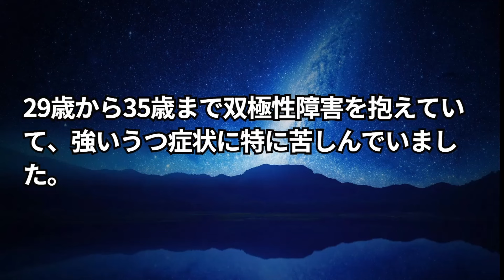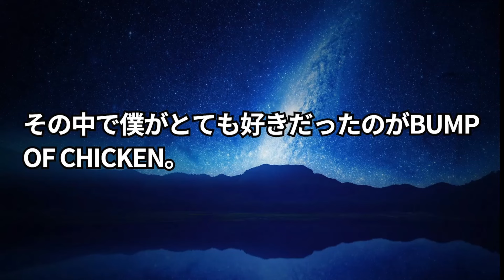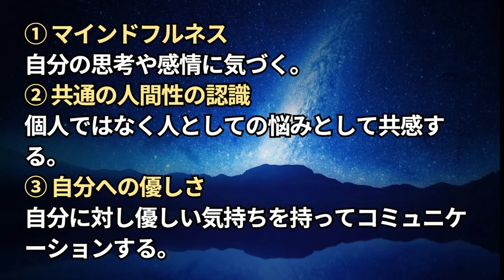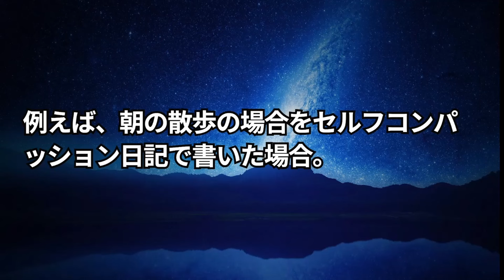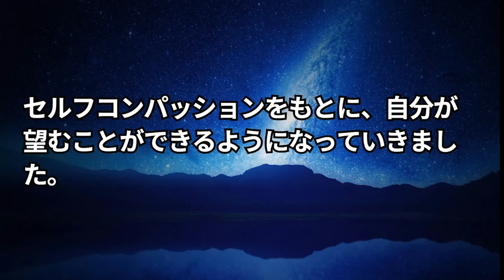【音声】うつ病が治った最も大きなきっかけ。セルフコンパッション日記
もくじ
00:00  １．命を捨てるという選択肢がなくなった
02:06  ２．「自分を大切にする」という、ありきたりなこと
04:42  ３．セルフコンパッションとは？
06:31  ４．セルフコンパッション日記をしようと思った理由
07:25  ５・セルフコンパッション日記の５つの手順
08:39  ６．セルフコンパッション日記を始めて1～2週間で変化が生まれた
12:16  ７．気づくと、うつ症状に悩まされることが減っていた
15:49  ８．セルフコンパッション日記を開始して、半年でうつ病克服

▼続き
９．セルフコンパッションは「自分を大切にする」だけだと勘違い
１０．セルフコンパッション日記から始めたほうが良い理由
１１．セルフコンパッション日記がうまくいかないときの3つのポイント
１２．セルフコンパッション日記の注意点
１３．セルフコンパッション日記の効果をさらに高める書き方
１４．セルフコンパッションのリフレクション

▼7つの習慣

▼著書
『脱・中途覚醒: 夜中に目覚める悩みが消える』

29年間の不眠が安眠へ変わった具体的な睡眠法
 『眠れない理由を知って 眠れる方法を知れば 安眠。』

あなたはポジティブ思考を信じて変われましたか？
『ネガティブ思考やわらかく』

▼しもん@メンタルコーチ
・上級睡眠健康指導士、メンタル心理カウンセラー
・5年以上のうつ病と29年間の不眠症を改善
・うつ病と不眠症の改善した体験と知識から相談者が増え、メンタルコーチに転身
・カウンセラー、作家、講師として活動
・趣味はランニング、オーディオブック、読書、漫画、温泉

当YouTubeチャンネルは、Amazon.co.jpを宣伝しリンクすることによって当チャンネルが紹介料を獲得できる手段を提供することを目的に設定されたアフィリエイト宣伝プログラム。Amazonアソシエイト・プログラムの参加者です。